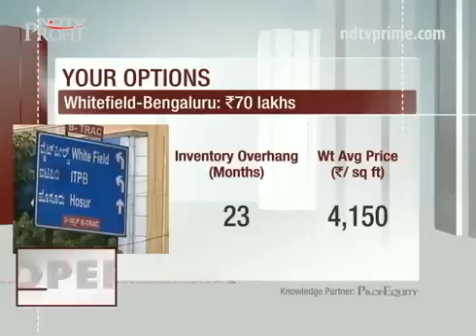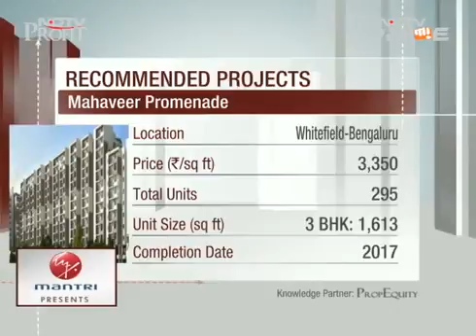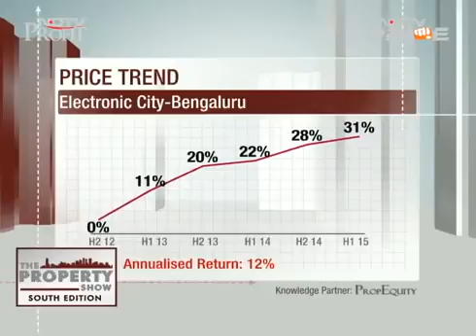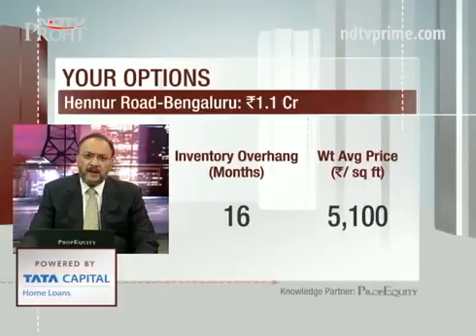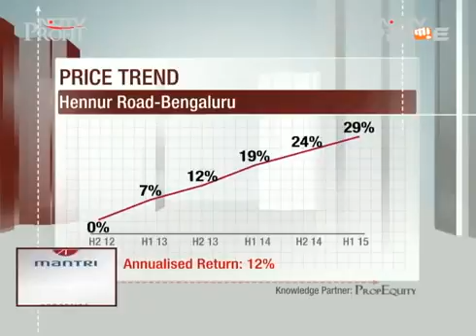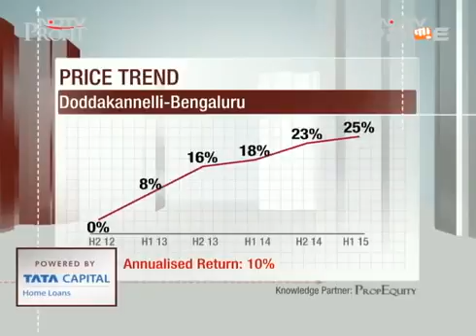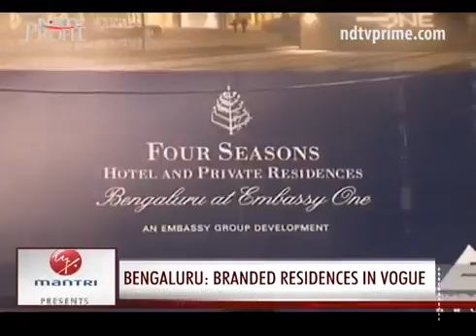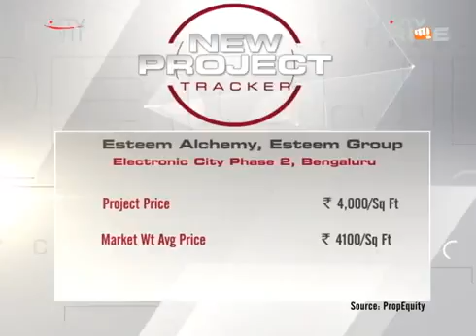The Property Show - South Edition on NDTV